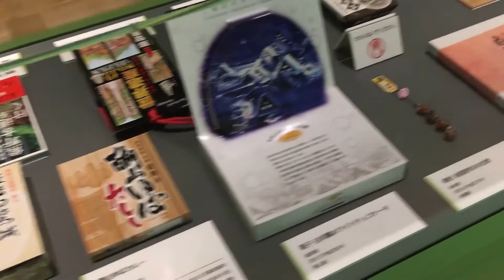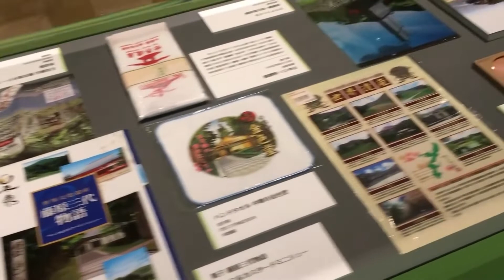国立歴史民俗博物館「ニッポンおみやげ博物誌」1章・2章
国立歴史民俗博物館　企画展示「ニッポンおみやげ博物誌」
取材 2018.7.9